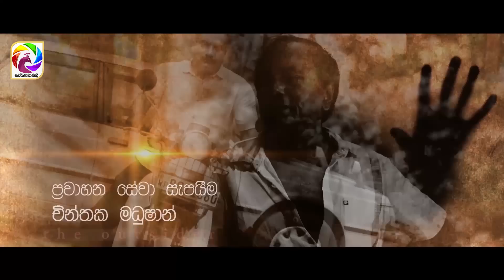Aaganthukaya Episode 50 || 28th May 2019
Aaganthukaya Episode 50 ||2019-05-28  ආගන්තුකයා  සතියේ දිනවල රාත්‍රී 8.30  ට .

Aaganthukaya is a teledrama on Swarnavahini aired every weekday